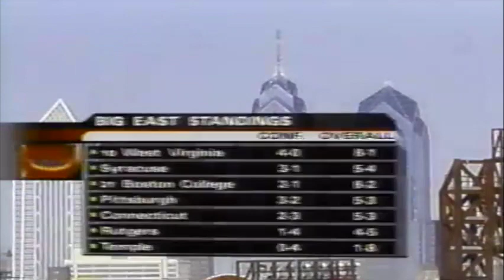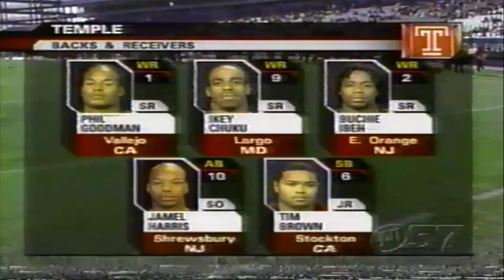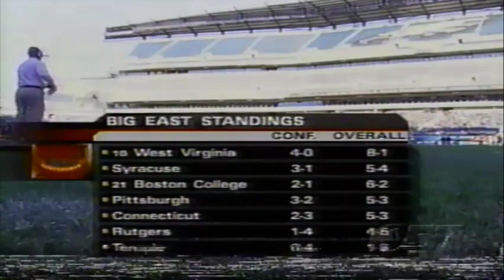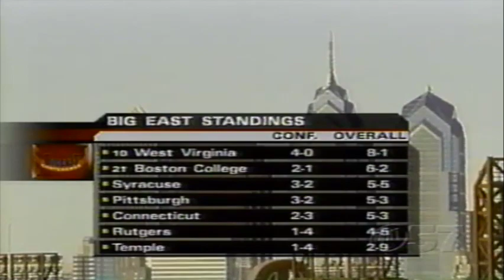Temple University Football vs Syracuse 2004,